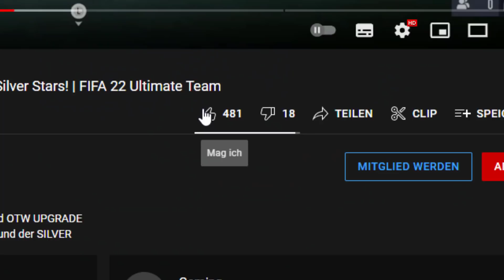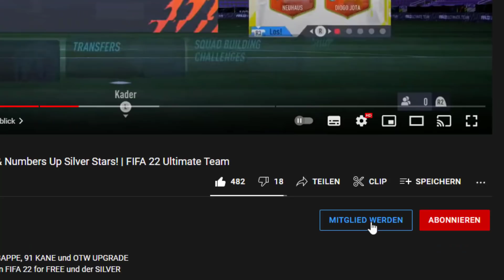DER PERFEKTE START! 🤑💰 FIFA 22 Ultimate Team NEU starten! #3 | FIFA 22 Bronze Pack to Glory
In diesem Video starten wir eine Neue Mini-Serie in der Bronze Pack to Glory Serie! Ich zeige euch den Perfekten Start in FIFA 22 Ultimate Team und wie man Schritt für Schritt OHNE SPIELE großen PROFIT machen kann. Trading Tipps und Tricks in FIFA 22 Ultimate Team. Ich zeige euch wie ihr OHNE Spielen und OHNE viel ZEIT rein zu stecken sehr viel Coins machen könnt! Einfache Anfänger Tipps und Tricks für FIFA 22 Ultimate Team Start! Folge 1 der neuen Mini Serie in Folge 3 der FIFA 22 BPTG!